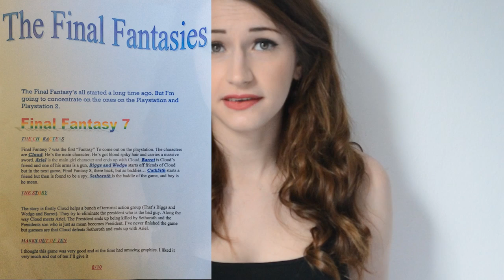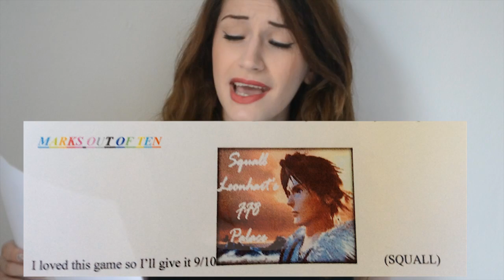A 7 Year Old Reviews - Final Fantasy VII & VIII | Squid Gaming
AKA - THE WORST FINAL FANTASY REVIEW EVER.
As a child I was totally hooked on the Final Fantasy series - unfortunately my writing tells another story.